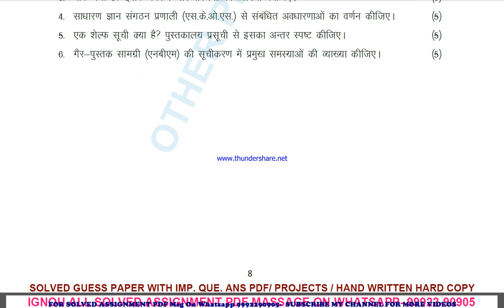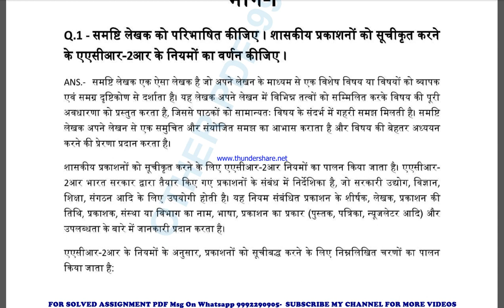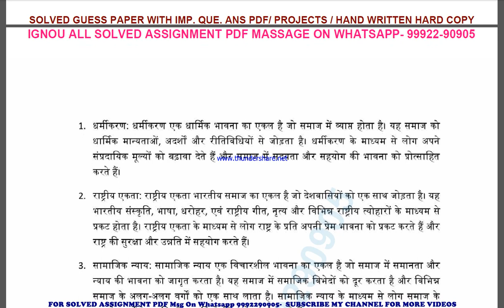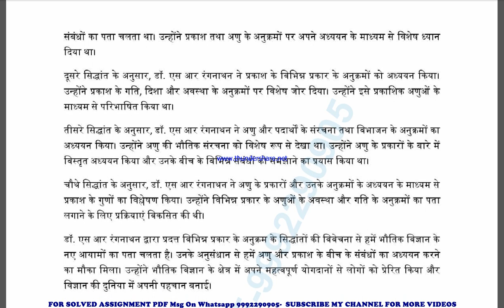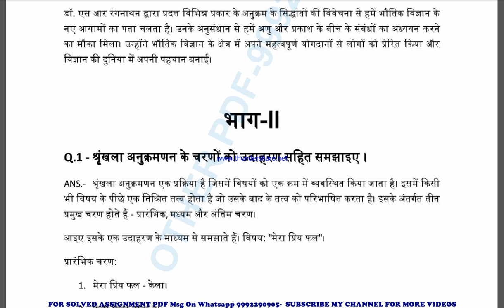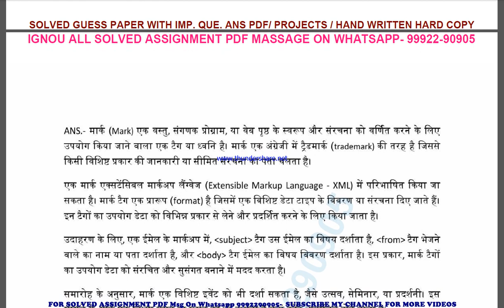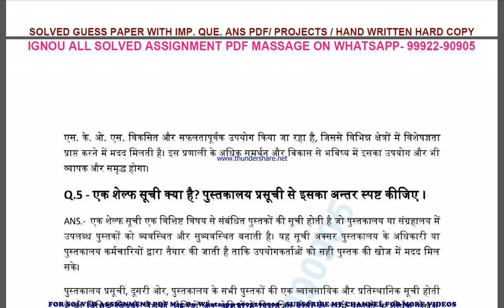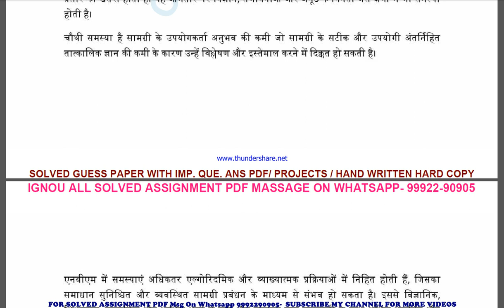bli 223 solved assignment 2023-24 | bli 223 solved assignment in hindi 2024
price-
bag-30rs

 ignou solved assignment bli 223,
bli 223 solved assignment in hindi,
 bli 223 ignou assignment 2023-24,
  bli 223 solved assignment 2023-24,
 ignou bli 223 solved assignment free,
  solved assignment ignou 2023-24 bli 223,
 solved assignment of bli 223,
 bli 223 ignou solved assignment kaise download kare,
 ignou solved assignment 2023-24 bli 223,
blis 223 solved assignment,
blis 223 solved assignment 2023-24 in hindi,
blis 223 solved assignment in hindi,
blis 223 ignou assignment 2023-24 solved,
blis 223 solved assignment 2023-24,
ignou blis 223 solved assignment free,
blis 223 solved assignment ignou 2023-24,
solved assignment ignou 2023-24 blis 223,
bli 223 solved assignment ignou exam preparation ignou exam
bli 223 exam how to study for ignou,
exam bli 223 exam preparation preparation for,
gnou exams bli 223,
 ignou bli 223 exam preparation,